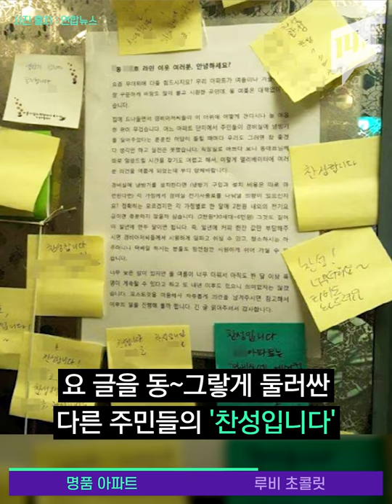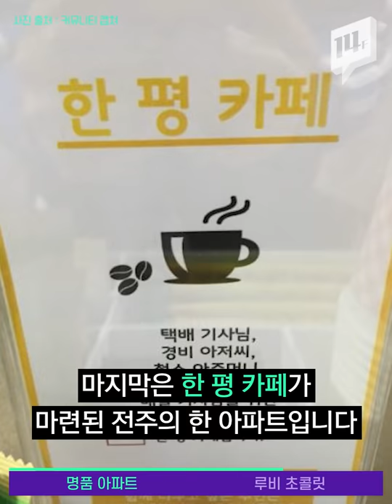보일러 안 때도 따뜻한 아파트 만드는 명품 주민들 / 14F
어떤 요소가 아파트를 명품으로 만드는지 각자의 기준은 다르겠지만, 오늘 14F에서는 주민들의 선행으로 명품이 된 아파트들을 준비해 봤습니다. 추운 겨울, 훈훈~한 소식 보면서 따뜻하게 보내자구요!